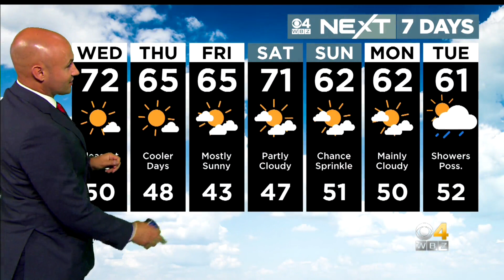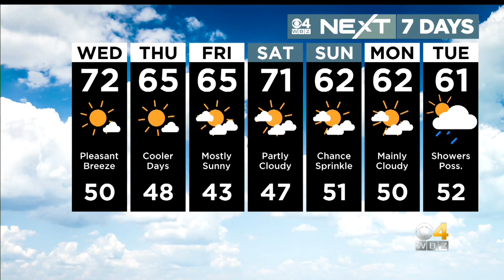WBZ News update for September 28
Mac Jones injury update; Woman hurt by falling light pole in Seaport; Pot dispensary plans in North End met with opposition; Hurricane Ian forecast.